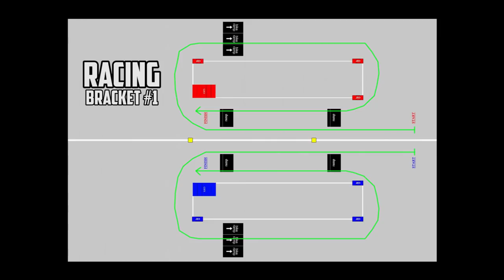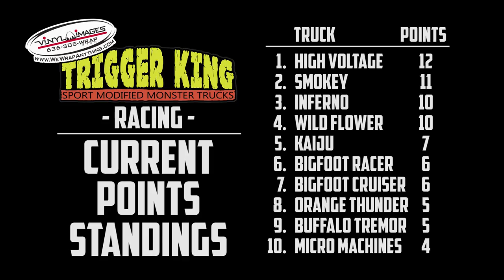New Ramps - 36 Sport Mods Racing - Vinyl Images Trigger King R/C Monster Trucks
We have all new racing ramps at Trigger King R/C.  First up to test out these ramps is a BIG 36 truck field of Sport Mods. Race is the 4th of 5 in the Vinyl Images Invitational, presented by JB Scale Graphics.

JB Scale Graphics - TK's supplier for R/C graphics!